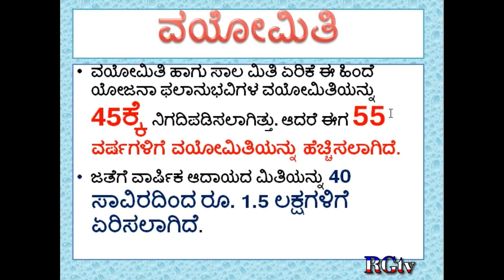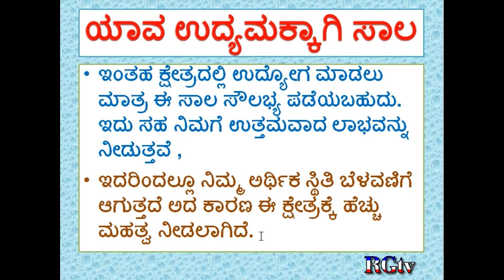How to get government scheme UDYOGINI YOJANA loan details in kannada | ಉದ್ಯೋಗಿನಿ ಯೋಜನೆ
ಉದ್ಯೋಗಿನಿ' ಯೋಜನೆಯಲ್ಲಿ , ರೂ. 3 ಲಕ್ಷ ಸಾಲ ಸೌಲಭ್ಯ ಒದಗಿಸಲಿದ್ದು, ರೂ. 90,000 ಸಬ್ಸಿಡಿ ನೀಡಲಾಗುವುದು.